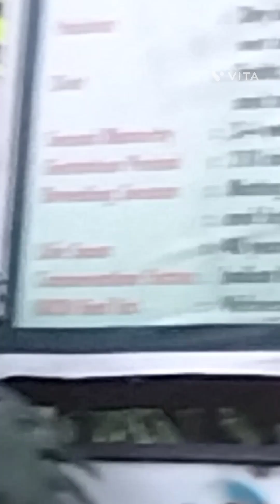The Ultimate Guide to Family Fun: Get Ready for Adventure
In this captivating video, we present you with a spectacular day spent at Nehru Zoological Park. Get ready to embark on an unforgettable family outing filled with joy, laughter, and fascinating wildlife encounters.BY BE LIKE SIRI,HYDRABAD ,WRILD LIFE,Title: Fun-Filled Family Time: Creating Cherished Memories Together! Speaker 1: Hey, everyone! It's family time, and you know what that means – fun, laughter, and creating memories that will last a lifetime! Speaker 2: Board games are a perfect way to bond with the family. Unleash your competitive side, share some laughs, and make amazing memories together. Speaker 3: Cooking as a family not only brings everyone together, but it also offers a chance to learn new recipes and explore different flavors. Get ready to whip up some delicious creations! Speaker 4: Let's step outside, breathe in the fresh air, and enjoy the beauty of nature. Hiking with your loved ones is not only a great workout, but it also allows for bonding and exploring new destinations. Speaker 5: Movie night is an absolute classic for family fun. Snuggle up, grab some popcorn, and lose yourselves in the magic of cinema. You'll create unforgettable memories with your favorite films. Speaker 6: Puzzles are not just a solo activity! Gather the family around a table, and let the challenge begin! Working together to solve a puzzle brings satisfaction, joy, and strengthens your bond. Speaker 7: Sports time! Whether it's soccer, basketball, or a friendly game of catch, getting active as a family promotes health, teamwork, and laughter. Get ready for some friendly competition! Speaker 8: It's time for an adventure! Pack your bags and set up camp in the great outdoors. Roast marshmallows, tell stories by the fire, and sleep under the stars – family camping truly creates unforgettable memories. Speaker 9: Cherish your favorite moments! Create a beautiful photo collage of your family and display it proudly. Every glance will remind you of the laughter, love, and memories you've shared. Speaker 10: Thank you for joining us on this journey of family-filled fun. Remember, it's the little moments spent together that create memories that will last a lifetime! In this exciting video, "Fun-Filled Family Time: Creating Cherished Memories Together!", we're all about embracing the joy of spending quality time with loved ones. Join us as we embark on a fantastic journey full of laughter, adventure, and special moments that will surely warm your heart. Get ready to witness the magic of genuine connections and the endless fun activities we have in store for the whole family. From thrilling outdoor expeditions to heartwarming indoor games and crafts, we've got it all covered. Our mission is to make every moment count and foster a strong bond that will last a lifetime. Whether you're a parent seeking inspiration for engaging activities or simply craving some incredible family entertainment, this video is perfect for you. We'll share valuable tips and tricks for creating unforgettable experiences that your loved ones will cherish forever. Join us as we explore new places, challenge ourselves with exciting games, and discover the true power of togetherness. Our engaging content ensures that everyone, from kids to grandparents, will find something exciting to enjoy. We guarantee hours of smiles, laughter, and shared happiness that will leave you feeling closer as a family. Don't miss out on the chance to enhance your family time and create an even stronger bond with your loved ones. So, why wait? Grab some snacks, sit back, and let the adventure begin! Click that play button now, and let's dive into "Fun-Filled Family Time: Creating Cherished Memories Together!".